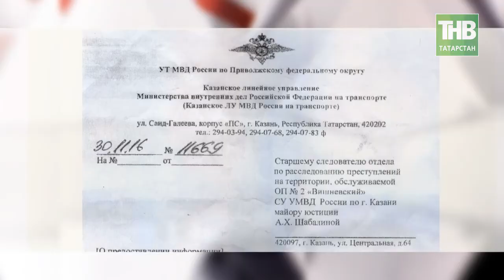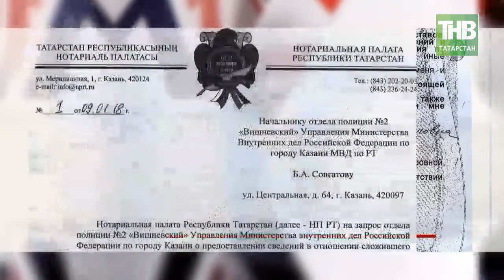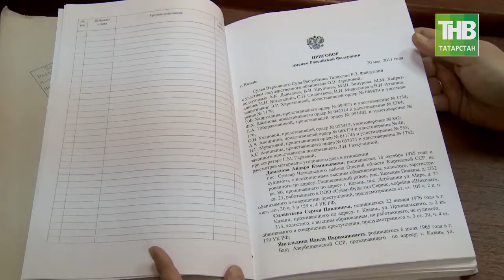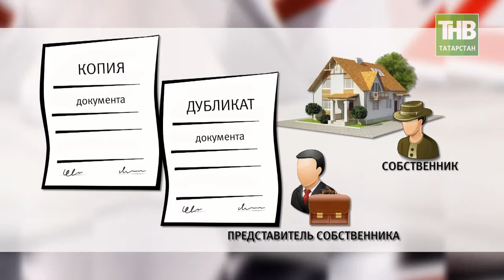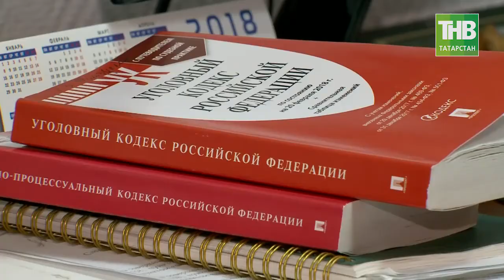Квартира крупного чиновника Татарстана была продана по доверенности с Украины. 7 Дней - ТНВ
На этой неделе на заседании Государственного Совета с отчётом выступил Министр Внутренних дел по республике Татарстан Артём Хохорин, который сообщил депутатам, что в Республике Татарстан сохраняется тенденция снижения количества зарегистрированных преступлений. В тоже время, депутаты обратили внимание министра на случаи мошенничества, и растущую изощрённость преступников. Впору организовывать специальные курсы, особенно для детей и пенсионеров, на тему, как не стать жертвой мошенников. Сегодня в центре нашего внимания вечный квартирный вопрос. По официальной статистике каждая 15 сделка с недвижимостью в стране проходит с какими-то нарушениями. По неофициальной статистике таких сделок в разы больше. Суды завалены так называемыми «квартирными» делами, но число пострадавших от рук аферистов не становится меньше. Почему? Именно в этой сфере крутятся «большие деньги», потому и наглость мошенников – запредельная. В Приволжском районном суде Казани уже начали рассматривать 2 крупных дела. По 22-ум эпизодам уже идут судебные разбирательства. Еще 8 случаев на стадии расследования. Как купить или продать квартиру и не остаться без гроша в кармане?

Координаты:
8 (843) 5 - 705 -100

Таяну ноктасы. В эфире: пн, вт, ср, чт - 19:00

7 дней. В эфире: вс - 19:30, 21:30